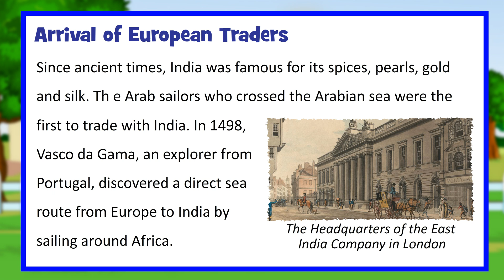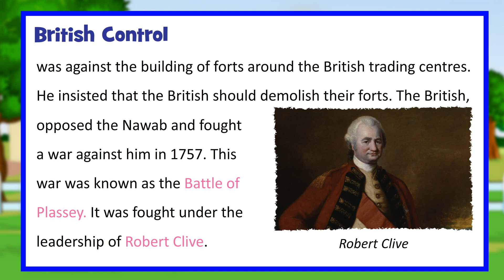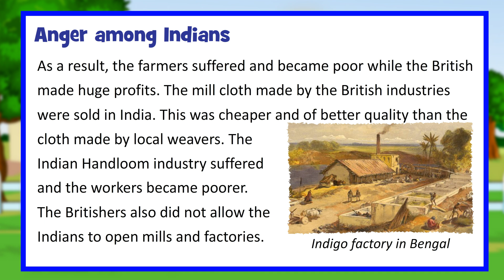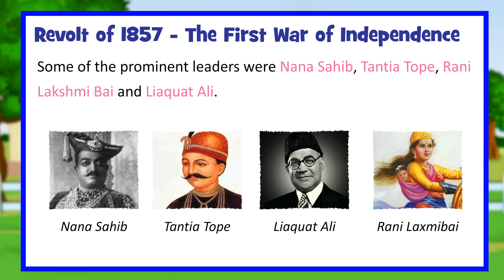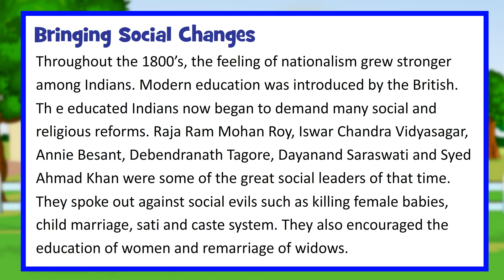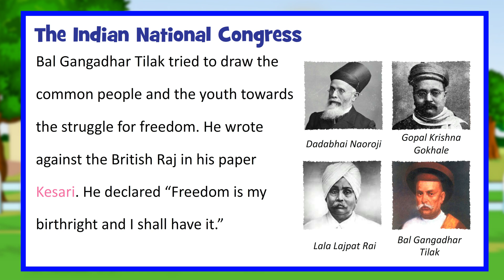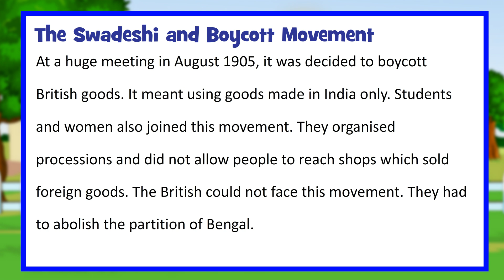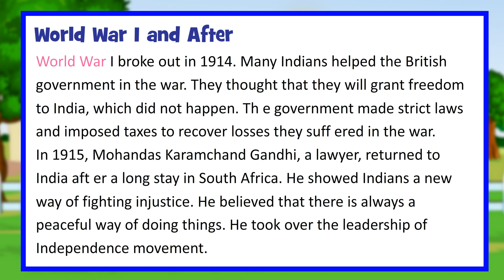The British in India II Social Studies II